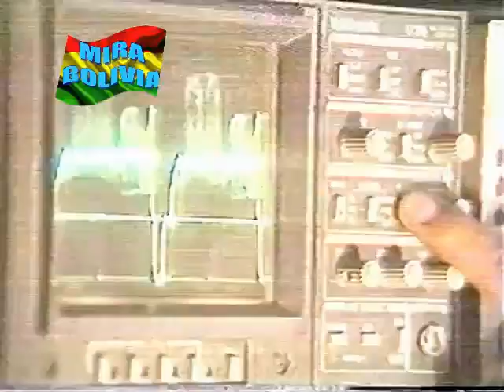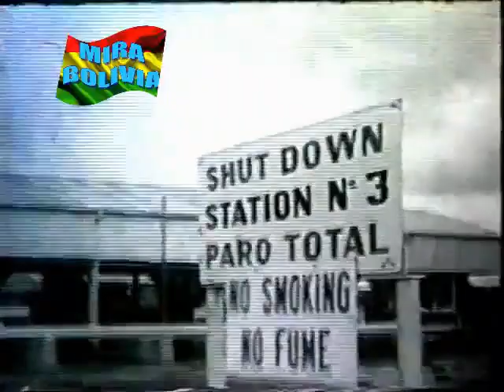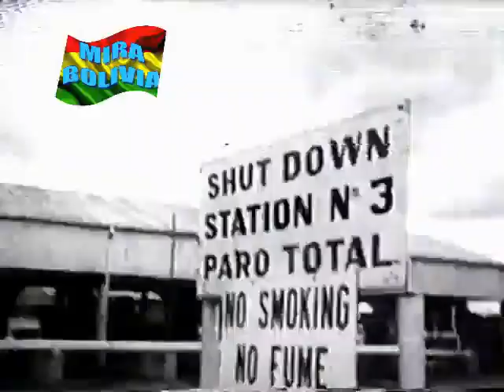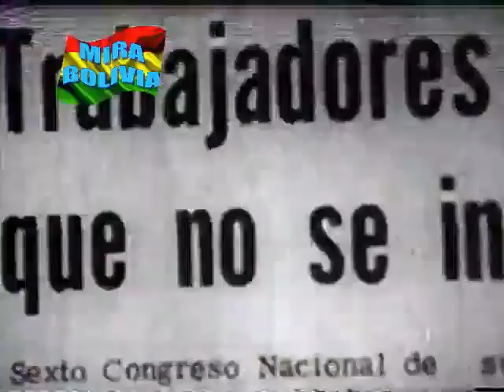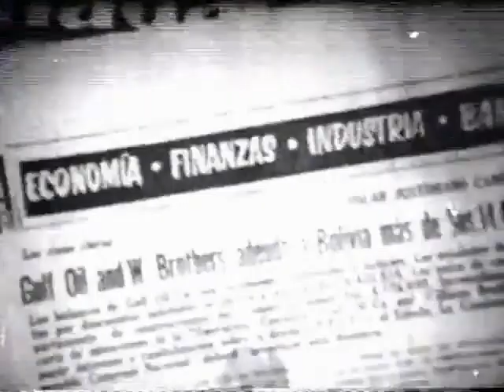Detrás de las Noticias "La Nacionalización de la GULF Oil "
Detrás e las noticias - serie producida por P.A.T. , con Mario Espinoza O. , Carlos Mesa G.